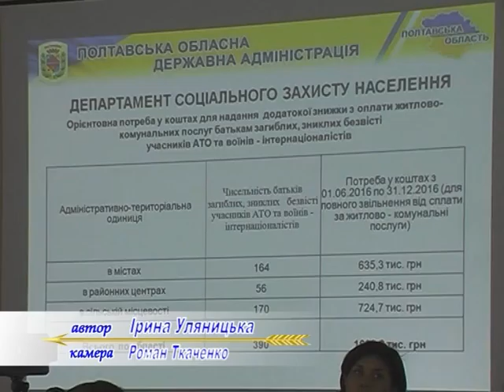Запропоновано компенсувати родинам загиблим 50% сплати за комунальні послуги